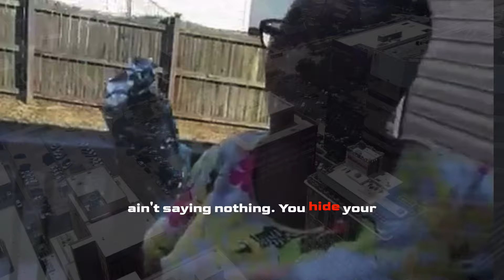Fitz-G ~ LOVE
🎵Welcome to Fitz-G Music Channel🎧 Enjoy

If you are new to my channel, I’m happy you clicked on my video! Hopefully, you enjoy!

🎬SUGGESTED VIDEOS
Don't forget to watch 📽 My other videos. Please check them out :